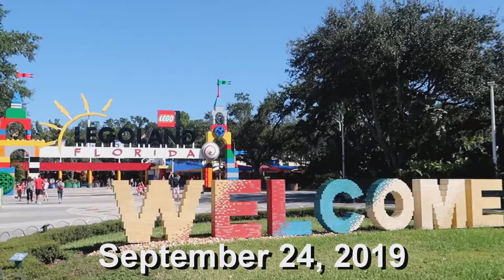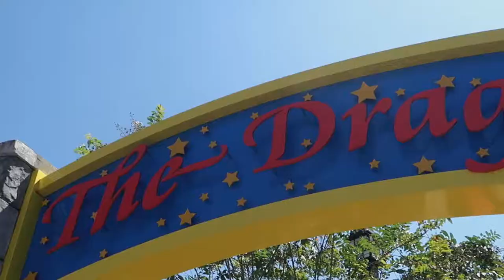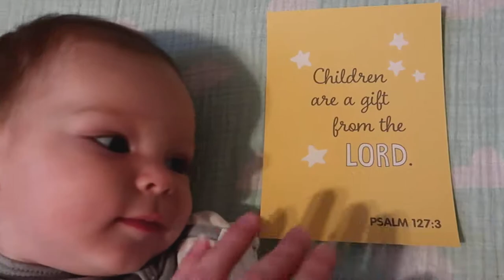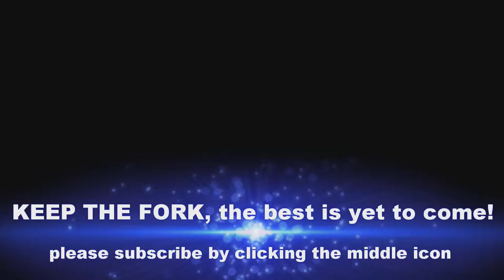Adventures Of A 26 Week Old Caspian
Caspian turns 6 months old during his 26th week. He has his 6 months Dr Appointment, we visit Legoland Florida, and he tries new baby food

Camera Equipment
Canon G7X Mark II
Olympus Tough TG-5
GoPro HERO6
Canon VIXIA HF R700 Camcorder
Canon EOS Rebel T5
Godox TT520II Speedlite
Ravelli APLT3 Aluminum Tripod

Baby Equipment
Chicco Bravo LE Trio Travel System
Infantino Cuddle Up Ergonomic Hoodie Baby Carrier
Disney Baby Winnie the Pooh Infant to Toddler Rocker Seat - Happy As Can Bee
Disney Baby Winnie The Pooh Happy Hoopla Portable Swing
Summer Infant Deluxe Baby Bather